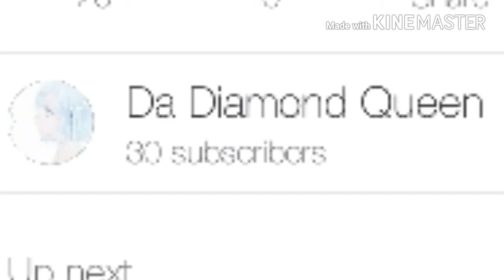shooting stars but it's a 30 subscriber special (that i made a while ago but forgot to public it)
Okay. Honestly. Thank you all so much, and I'm glad you enjoy my weird, shitty content, lmao. BUT SERIOUSLY. THANKYOUOMFG. 30 may seem like a small number to others, but it means a lot. ^-\\ LOVEYOUPEOPLE.

p.s. - I'll try to upload more frequently, because of school and shit.

Song - Shooting Stars by Bag Raiders

p.p.s. - how did my "ezmyth's everybody has a bad time but it's a poorly made music video i wasted three hours on" get so much attention holy fucktitties-